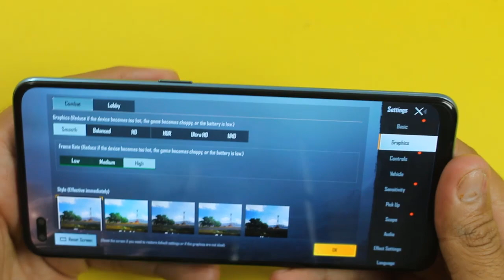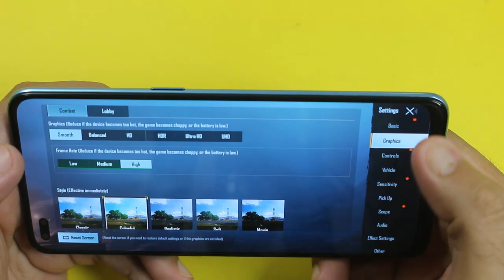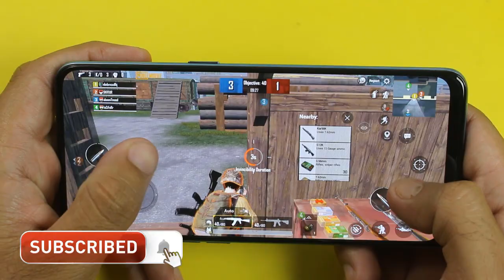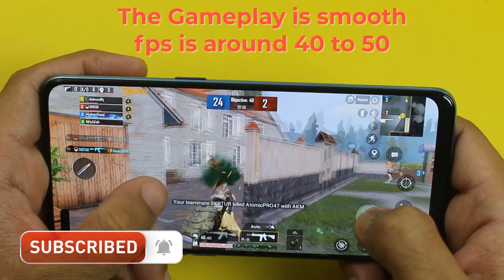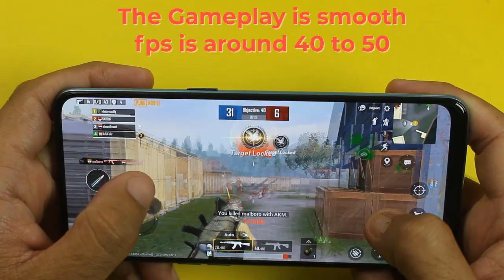Oppo F17 Pro PUBG MOBILE TEST - Don't Waste Your Money👎 | Over Priced🤦‍♀️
Lets Do Oppo F17 Pro Pubg Mobile Game Test to see the pubg game graphics and smoothness on f17 pro, the f17 pro comes with helio p95 chipset and 8 gb of ram so lets do pubg test on f17 pro to find out should you buy the f17 pro for gaming in 2020 or not!